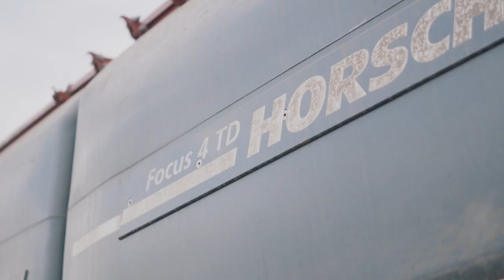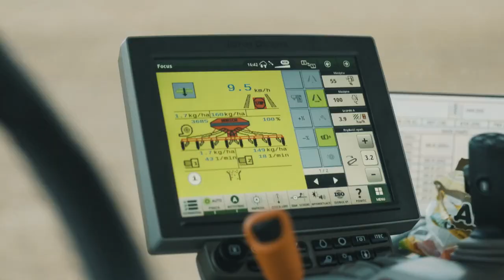HORSCH Focus ExperienceTour 1 Polish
🎬-2: Focus ExperienceTour

Odwiedziliśmy rolników, towarzyszyliśmy HORSCH Focus w pracy na polu i pytaliśmy rolników, jakie zalety ma dla nich Focus w praktyce!

Dzisiaj odwiedzimy.. Polskę 🇵🇱
👉Rolnik Karol Lewandowski
👉 Focus 4 TD używa do siewu rzepaku w swoim gospodarstwie

Dlaczego zdecydował się na HORSCH Focus❔

▶ Trzy etapy pracy są połączone w jeden: spulchnianie, nawożenie, siew

▶ Możliwość wysiewu nawozu redlicą LD na dwóch różnych głębokościach
↪ Na głębokości 30 cm lub płytko i głęboko (50/50)

➡ Na przykład w rzepaku głębokie umieszczenie nawozu wspiera rozwój korzeni palowych, a płytkie umieszczenie do szybkiego rozwoju na początku wegetacji.

Więcej na ten temat w filmie!